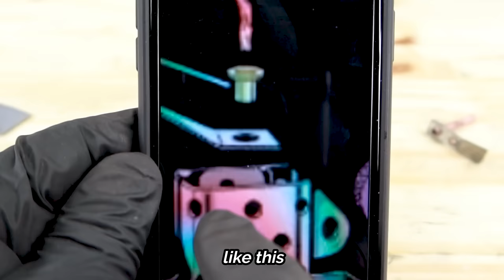Zippo Lighter Restoration - Marlboro Edition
In this video i'm restoring a Broken Old and Rusty Zippo Lighter Cowboy Man Edition made in USA in 1995.
This Restoration took me 4 days to complete.
I like so much this Zippo Lighter and will be next to my other restoration for display on my shelf.

I hope you like my work and my video.

Time and costs of this restoration:
I was working on this project for 4 days
$0 broken zippo from a friend
$8 zippo parts

My Camera:
Canon G7x Mark 2
My new Camera Canon G7x Mark 3
Rode VIDEOMIC NTG

Gold leaf
Wood disk carving
Black Magic Bluing Solution
LordsWorld - 25 Kilogrammes A1 Asilikos Universal Sand for sandblasting
zippo parts